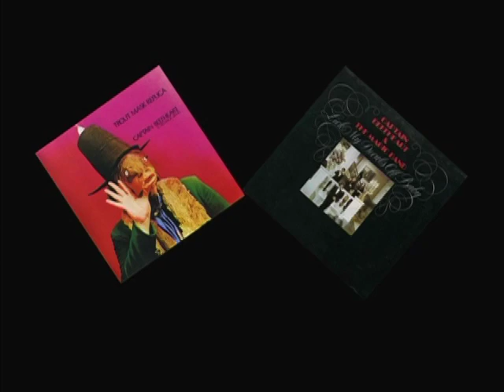Captain Beefheart - Under Review (Parts 7 of 12).mp4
Without a doubt the most challenging artist of the rock era, the man formerly known as Don Van Vliet still retains an almost biblical dedication amongst the ever-increasing fanbase of 'those who get it'. 'Captain Beefheart -- Under Review' is a two-hour documentary tracing the roots and history of this iconic musical legend. Featuring rare live and studio performances of Beefheart, interspersed with contributions from virtually all members of The Magic Band -- along with a panel of esteemed experts all here discussing their times spent playing and recording with Beefheart and re-appraising the music they made. The film also features rarely seen promo films, interview footage, TV clips, location shots and a host of other features. Covering his entire musical career and with extra features galore, this is the only Beefheart DVD on the commercial market, it is also the best ever film about the man and his music imaginable.